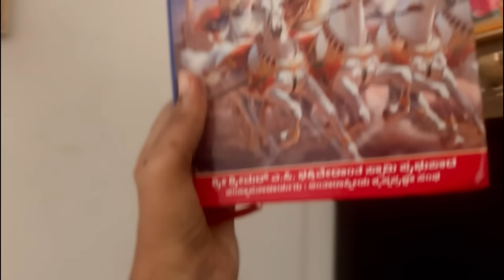26 August 2024